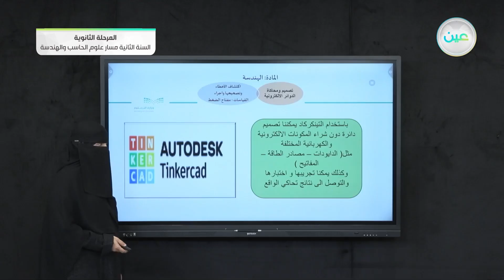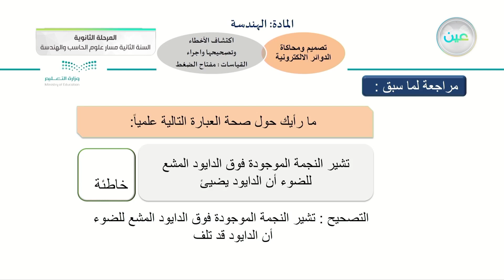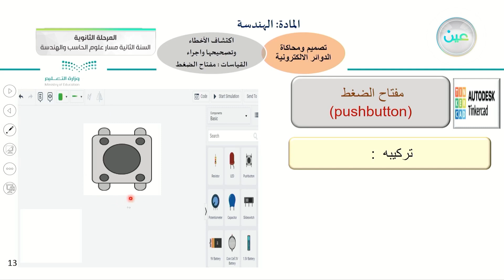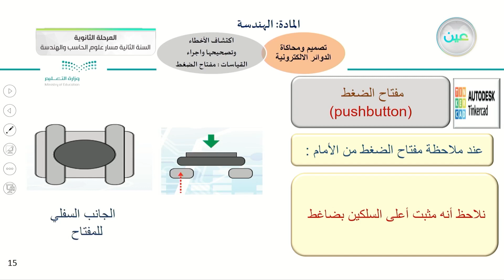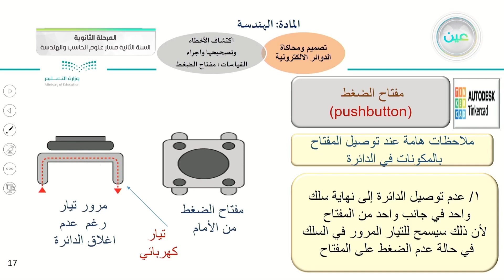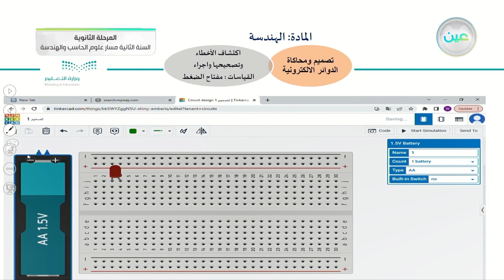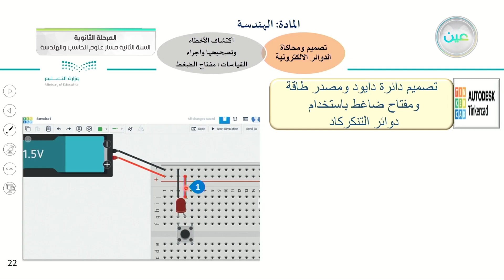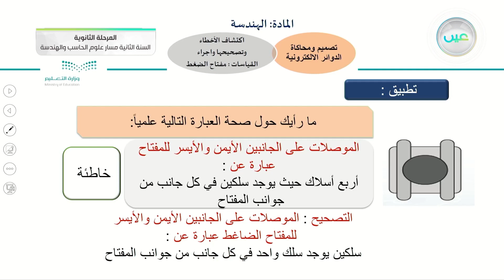اكتشاف الأخطاء وتصحيحها وإجراء القياس: مفتاح الضغط- الهندسة-مسار علوم الحاسب والهندسة- السنة الثانية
الحصة الرابعة - الثلاثاء - الأسبوع الثامن - مسار علوم الحاسب والهندسة - السنة الثانية